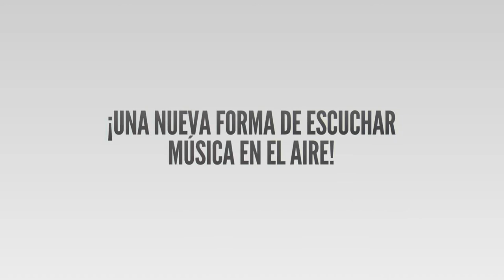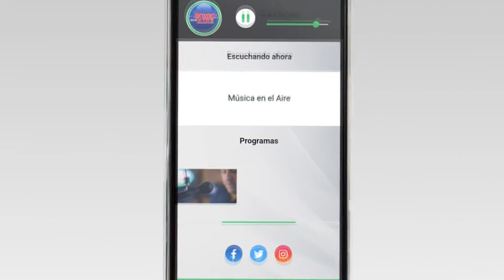Barraca Rodo apuesta a Juan Lacaze inaugurando nuevo local